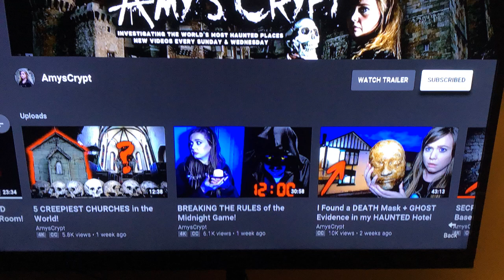World famous youtuber Amyscrypt she doses paranormal activity VLOG SHOWS